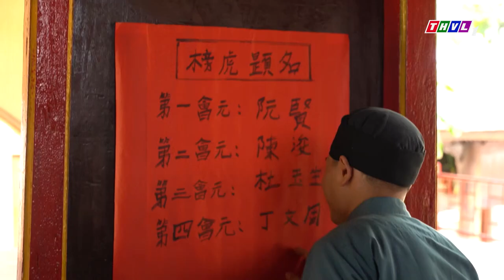ANH CHÀNG KHỜ KHẠO Tập 2 | Phim Cổ Tích Dân Gian Việt Nam Hay Mới Nhất 2022 - Truyện Cổ Tích THVL